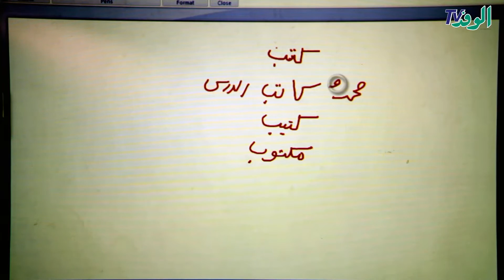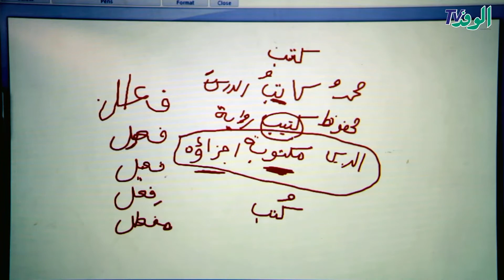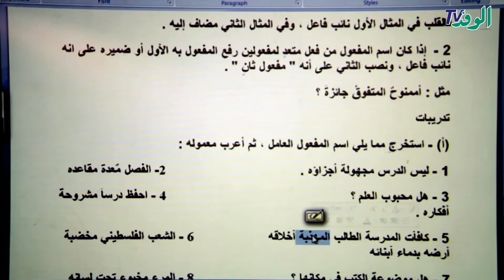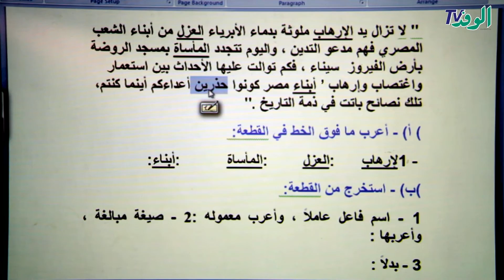المراجعة النهائية في"النحو" بمادة اللغة العربية للصف الأول الثانوي "الجزء الخامس" - تيرم أول 2018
لتحميل الملزمة اضغط هنــــــــا.